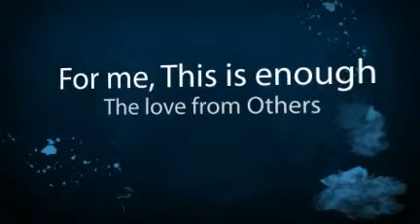My residence of Love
This is where love will forever stay waiting for you